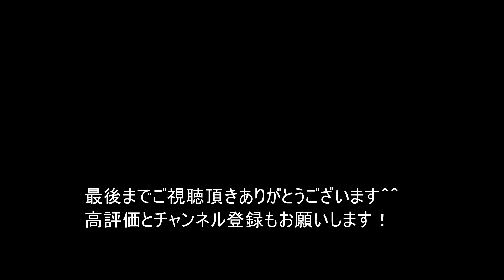kameoka Cup 51 ファットバイクでトライアルの大会に出てみた！ 【自転車 トライアル女子 bike trial MTB マウンテンバイク クロスバイク 】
ＫＣ51にファットバイクで参加！
グリーンクラスを走りました！ファットバイクでも十分走れる感じでしたね（笑）